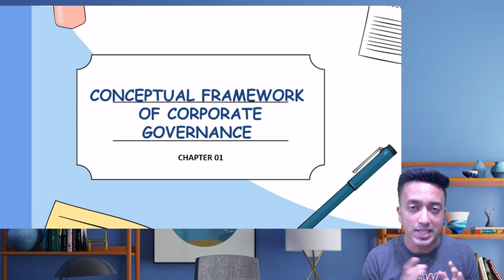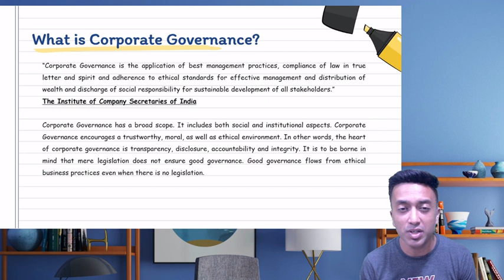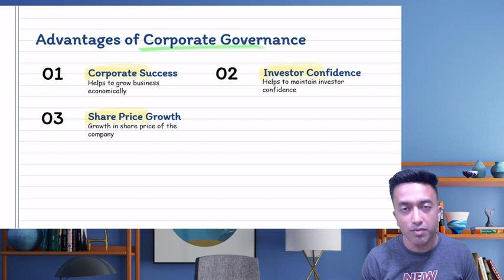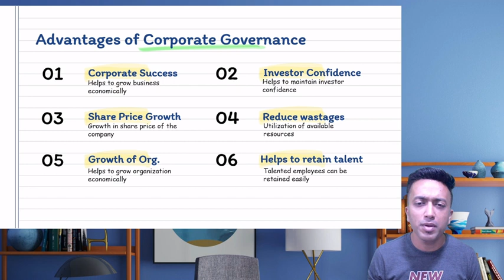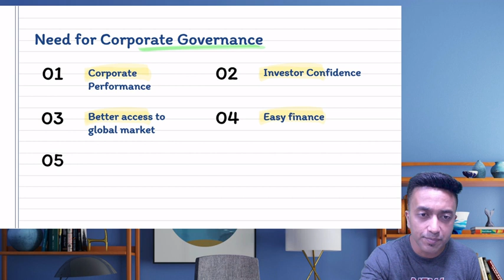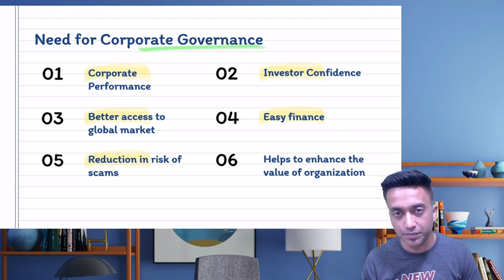CS PROFESSIONAL PAPER 1 (NEW SYLLABUS) CHAPTER 1 // ENVIRONMENTAL, SOCIAL AND GOVERNANCE